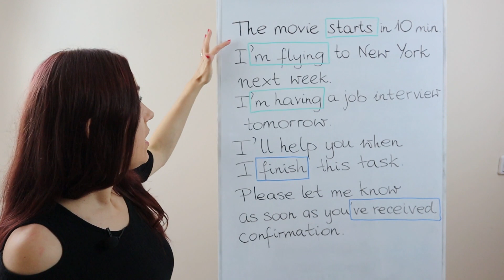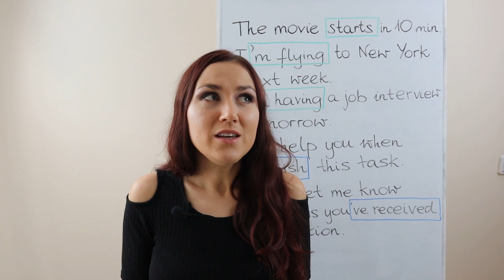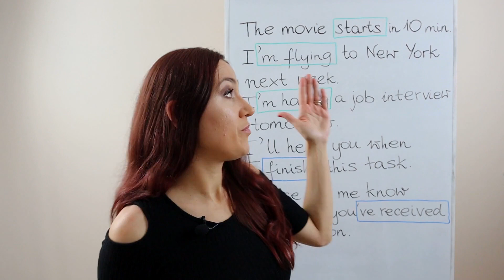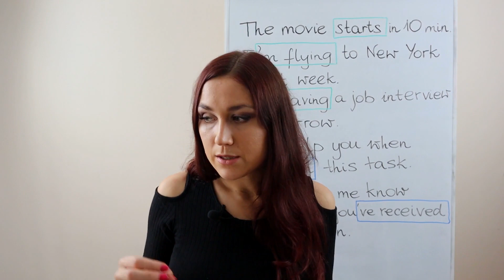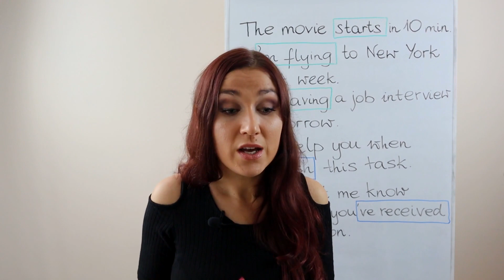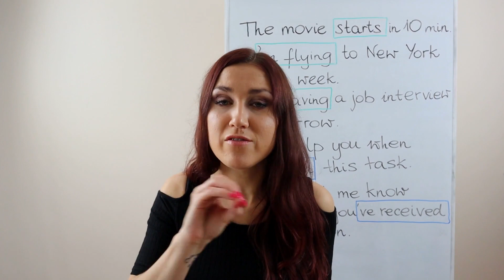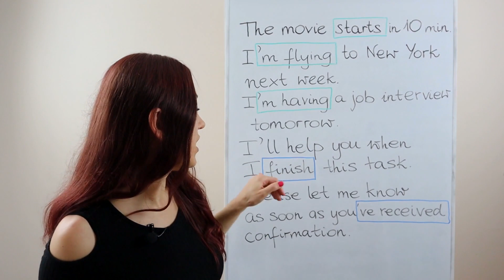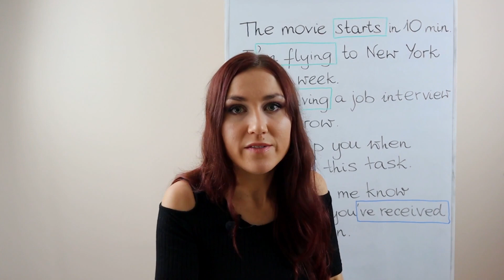Ile tak naprawdę jest angielskich czasów? || Linguafil #54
🔥 ZAPISZ SIĘ NA BEZPŁATNE SZKOLENIE „Uniknij kompromitujących błędów, czyli jak mówić po angielsku, aby na pewno Cię zrozumieli” 🔥

Ile tak naprawdę jest angielskich czasów? 12? 15? 16?
Czy możemy używać czasów teraźniejszych, kiedy mówimy o przyszłości?
Czy czas przyszły w angielskim istnieje?
W tym odcinku powiem Ci, ile tak naprawdę jest czasów i pokażę różnicę między pojęciem tense i time.

📌 BEZPŁATNY MINI KURS WIDEO „Ogarnij Present Perfect. Zacznij lepiej mówić po angielsku!”

📌 BEZPŁATNY 5-DNIOWY MINI KURS AUDIO „5 kroków, aby w końcu przełamać barierę językową i zacząć pewnie mówić po angielsku”